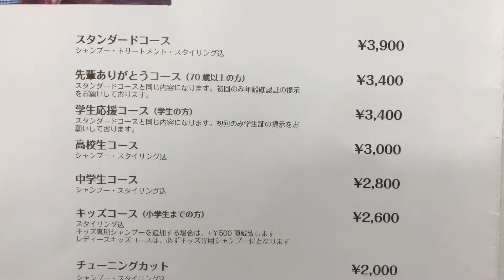群馬県 太田市 barber BARBER バーバー マカリィ